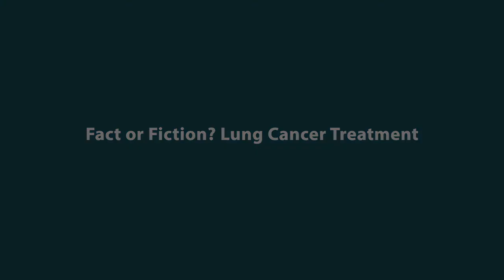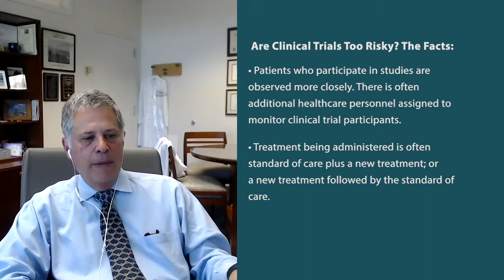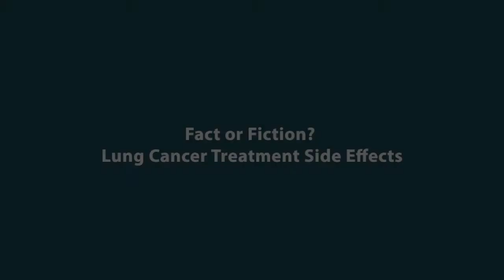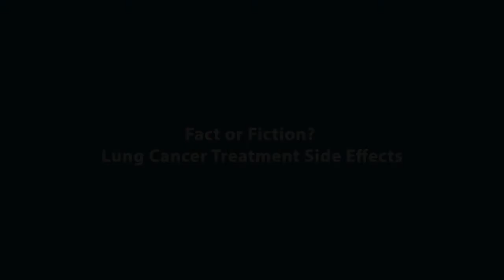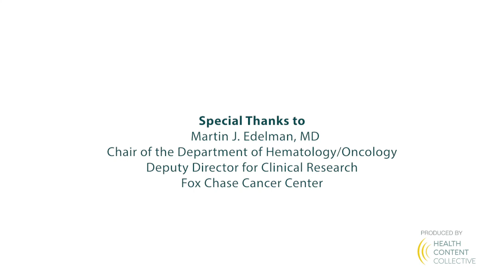Fact or Fiction? Lung Cancer Symptoms, Side Effects & Treatment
When it comes to lung cancer information you find online, how do you decipher fact from fiction? Dr. Martin Edelman, a renowned lung cancer expert and researcher, shares his insight and expertise on symptoms, side effects and treatments for lung cancer.

Dr. Martin J. Edelman is Chair of the Department of Hematology/Oncology and Deputy Director for Clinical Research at Fox Chase Cancer Center.